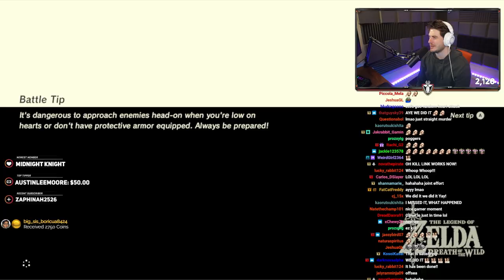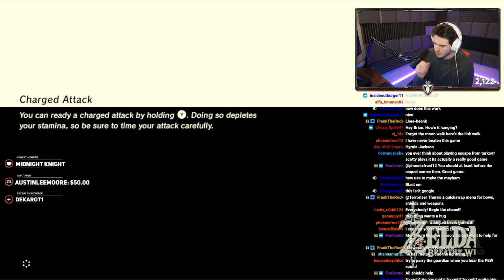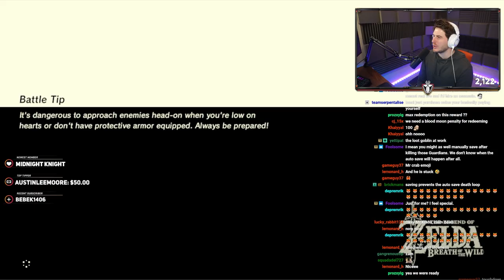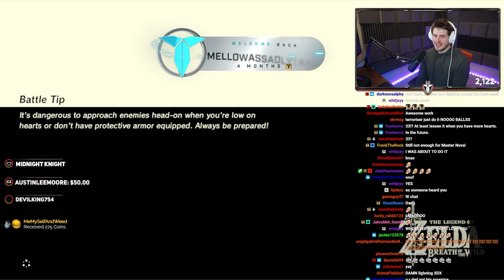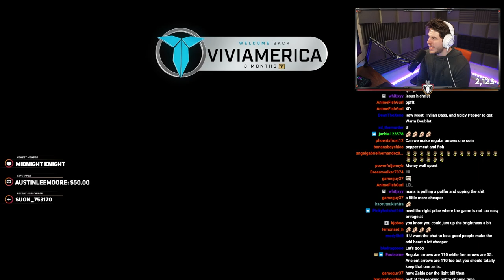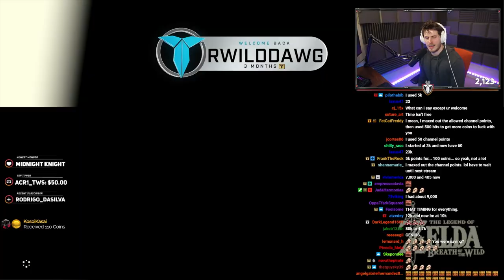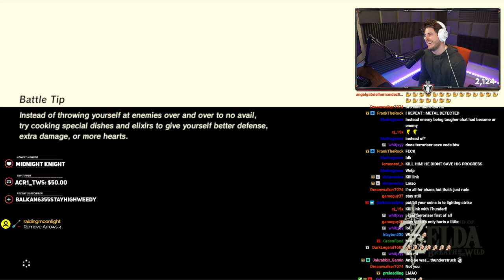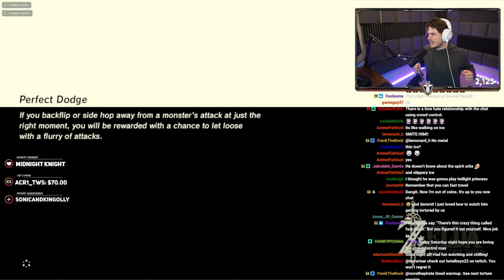I’m Being TORTURED by my Chat! (TERRORISER VOD)